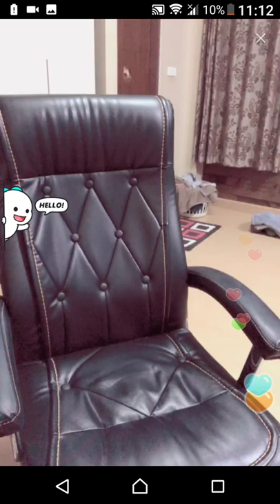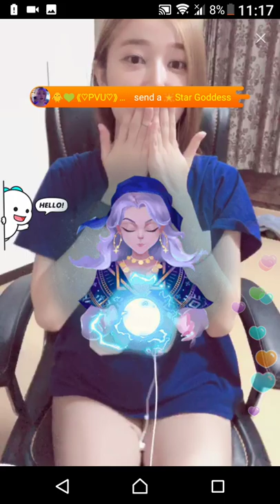Meeting cute girl thai live video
Girl thai live bigo live and she have fun cute and fun so lovely.